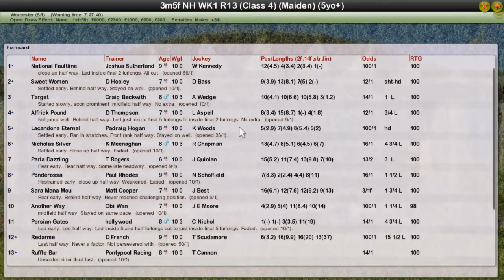NH WK1 R13 Four Amigos Maiden Chase